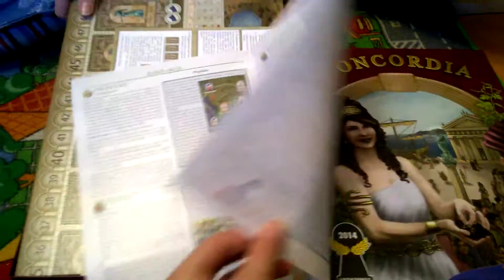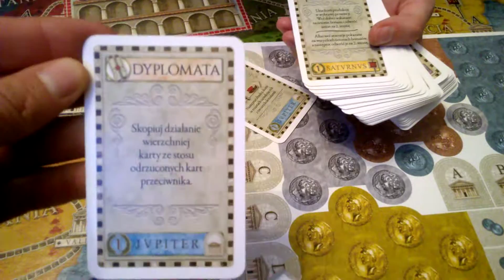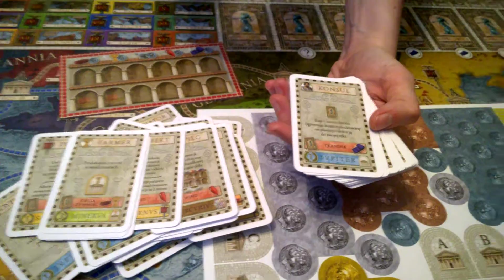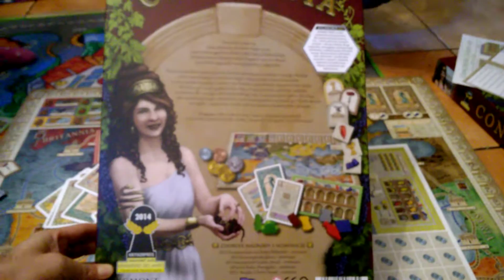Concordia - unboxing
Concordia - unboxing Recenzja na gdzie każdego dnia opisuję inną grę, klocki lub zabawkę kreatywną - zapraszam